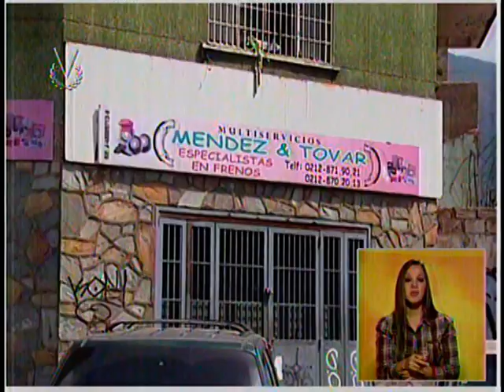Asesinados dos hermanos gemelos de múltiples disparos en Catia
En la intercepción de las calles El Cristo con Argentina de Catia ocurrió el doble homicidio de los hermanos Carlos Adán Méndez y Carlos Regulo Méndez de 36 años. Este martes en horas de la mañana ambos llegaron a esta tienda de autopartes. Carlos Adán iba a dejar a su hermano Carlos Regulo quien era uno de los dueños del establecimiento. Cuando estacionaban frente al local se acercaron 2 hombres a bordo de una moto y dispararon contra el vehículo.